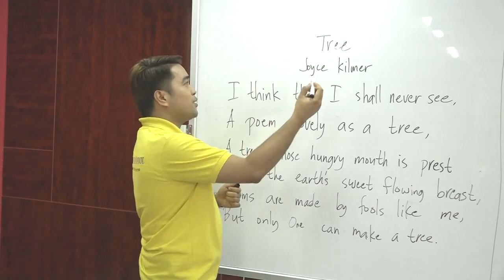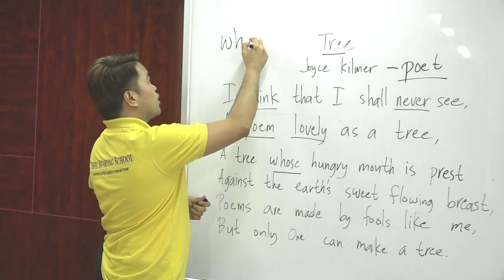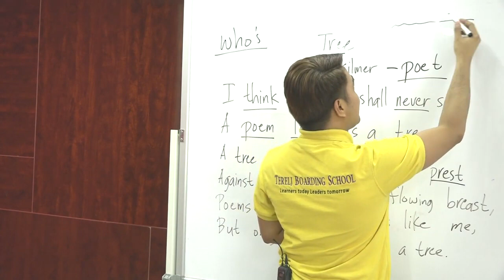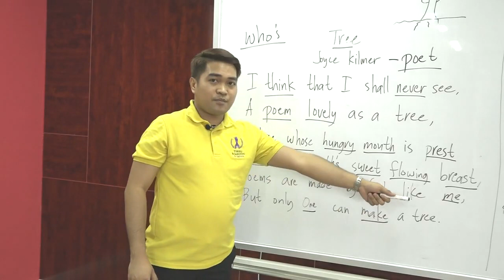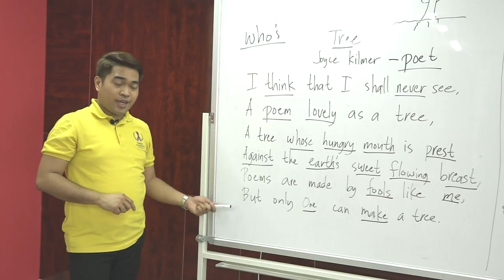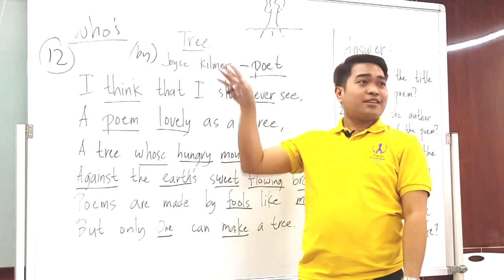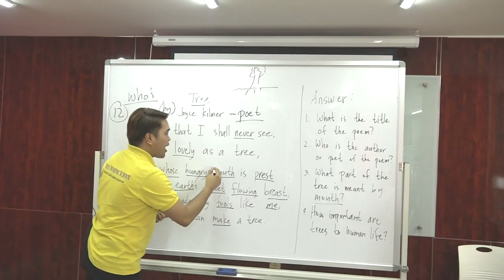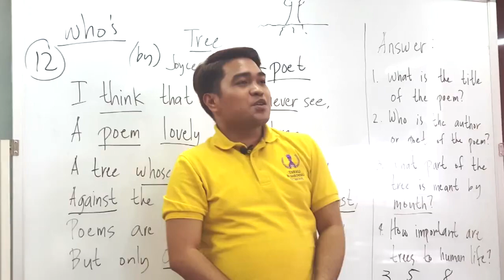How to recite poems? "Trees" by Joyce Kilmer: Free Online English Lesson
Sharing online lessons is a non-profit initiative. Due to community quarantine, school children deserve to learn something worthwhile in their homes. For this reason, I wish to be of help at any rate.

"Trees" was written by Alfred Joyce Kilmer (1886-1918). From his birthplace in New Jersey, Kilmer went to Columbia University where he finished his Journalism degree in 1908. In the same year, he tied the knot with a poet, Aline Murray. His career rolled on from being a high school teacher, to writing a dictionary and magazine articles, and publishing his own poetry collections.

"Trees" was his second published poem in 1911 from which he gained popularity. During World War I, he served for the U.S. Army which, unfortunately, led to his death on a German sniper’s gunshot.